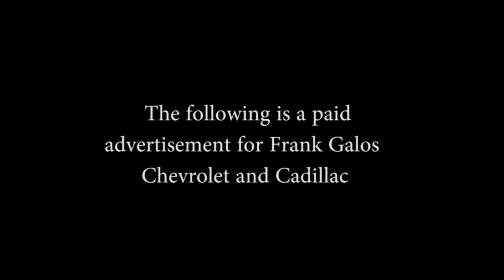MAK 113_9-23-15